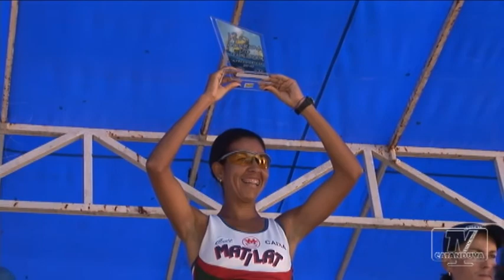VT CORRIDA DO TRABALHADOR